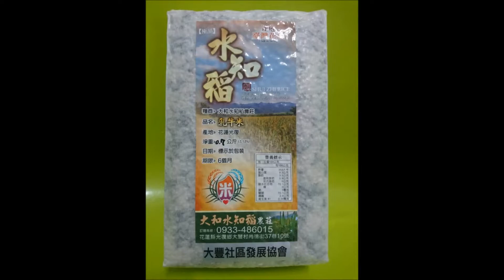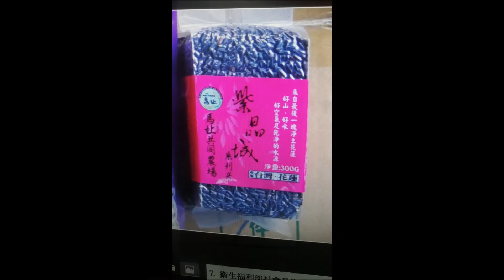20190225中廣新聞網東台灣online螢火蟲世紀婚禮-李誌綿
全台最大的螢火蟲棲地在花蓮縣光復鄉大農大富平地森林區，3/16-4/14舉行螢火蟲世紀婚禮賞螢活動，還有社區小旅行套裝行程，以及在地特色伴手禮，樹立政府與社區共營的典範。
主持人：陳秀卿
受訪者：李誌綿（花蓮林區管理處技士）
中廣新聞網 東台灣online 每週一13:15-13:30